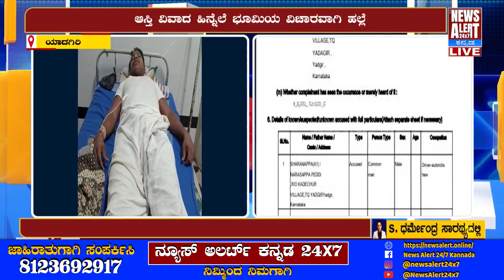YADAGIRI | ಆಸ್ತಿ ವಿವಾದ ಹಿನ್ನೆಲೆ ಭೂಮಿಯ ವಿಚಾರವಾಗಿ ಹ** | News Alert 24X7